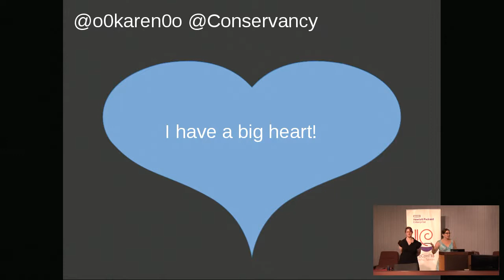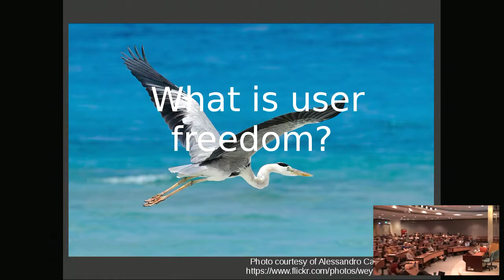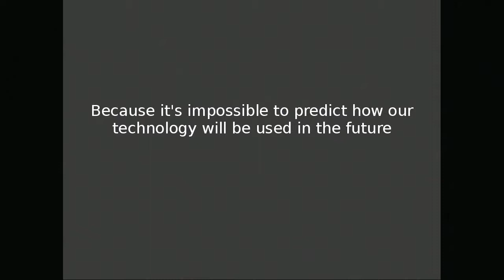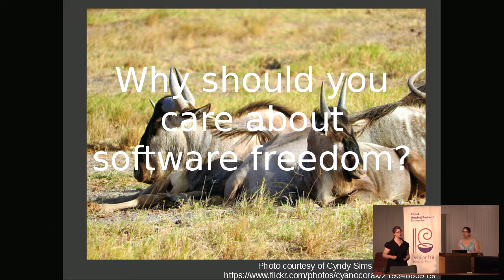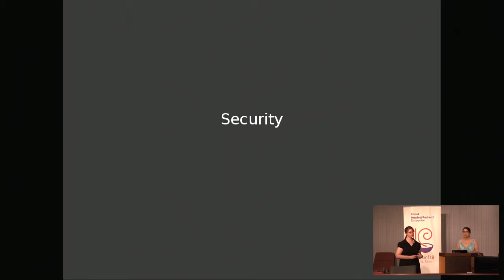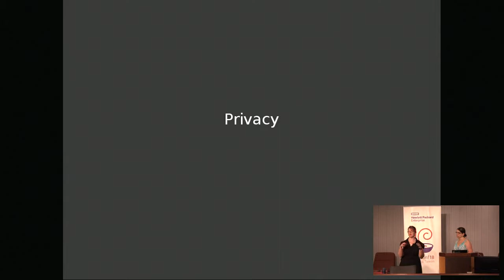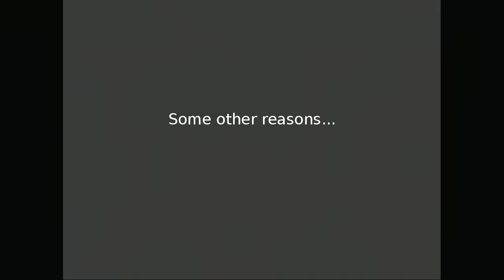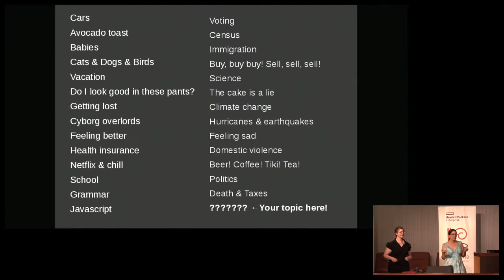That's a free software issue!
by Molly de Blanc
by Karen Sandler

With the saturation of technology in our lives, free software has become more important than ever. You can find computers in the walls of your home and woven through the walls of your heart. With the advent of electronic voting, and the possibility of an all-online census, questions of software safety and user freedom are now touching parts of our lives we may not have thought about before. If you've ever wondered to yourself whether something is a free software issue, the answer is probably yes.

Join cyborg lawyer and Software Freedom Conservancy executive director Karen Sandler and free software activist and Free Software Foundation campaigns manager, Molly de Blanc to discuss the wide range of what is a free software issue and why it's important to view our technology issues through that lens. Together, we'll discuss how to talk about free software from different perspectives, drawing the connection between issues of software and user freedom to issues ranging from institutional racism to avocado toast. Bring your questions and the topics you want to connect to free software.

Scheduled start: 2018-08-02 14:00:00